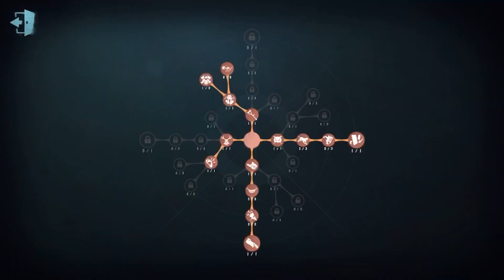#173 Joseph 2nd | Pro Player | China Server | The Red Church | Identity V